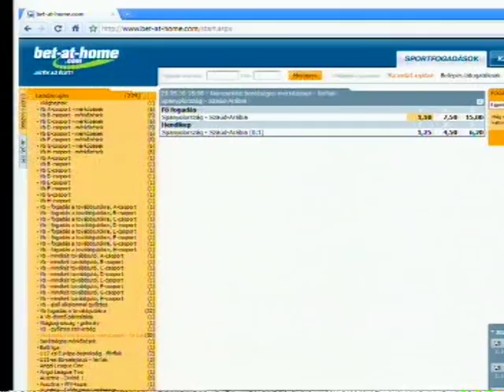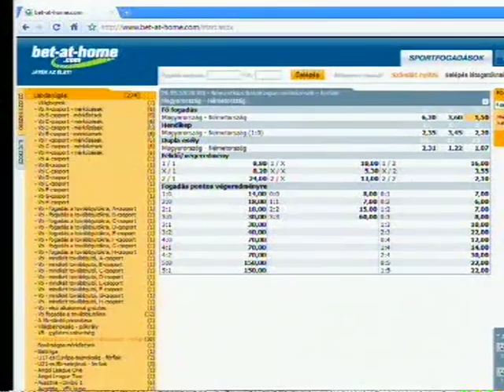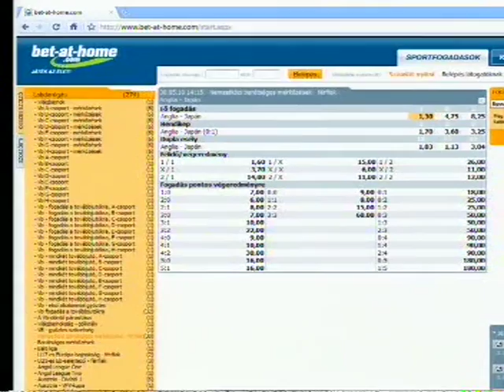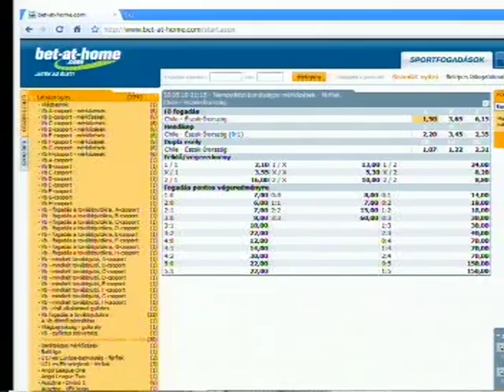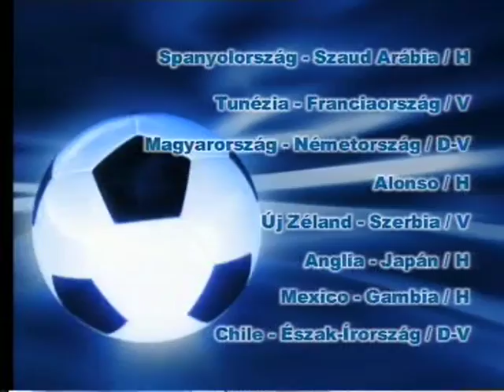TUTI TIPPEK 21. heti 2010.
Vendég: Ladinszky Attila, az Anderlecht és a Feyenoord hajdani gólkirálya